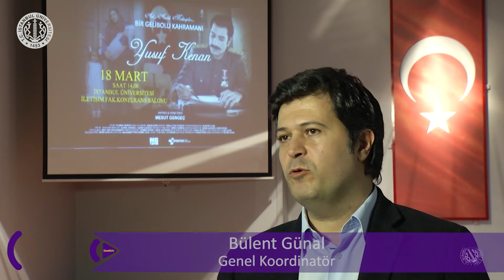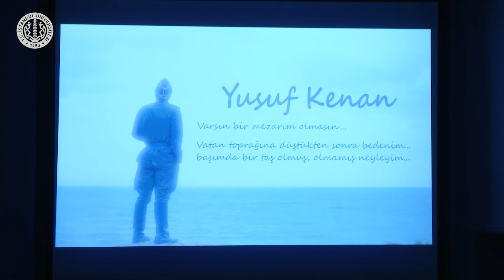Bir Gelibolu Kahramanı: Yusuf Kenan Belgesel Gösterimi ve Söyleşisi Haberi